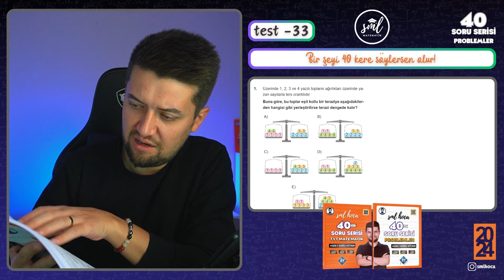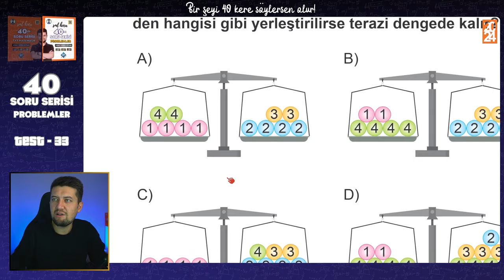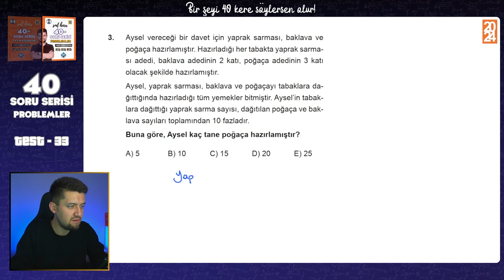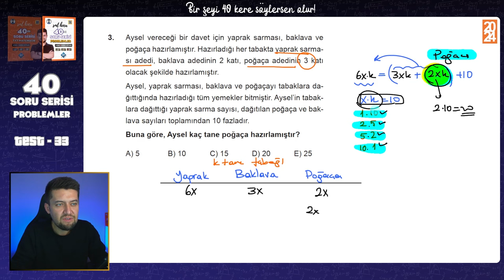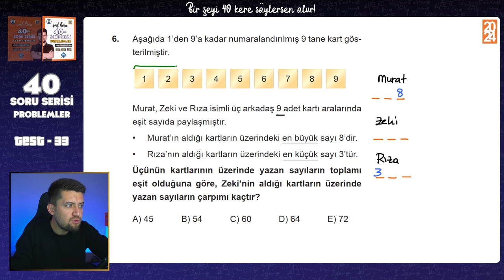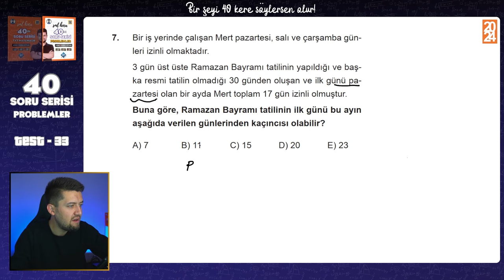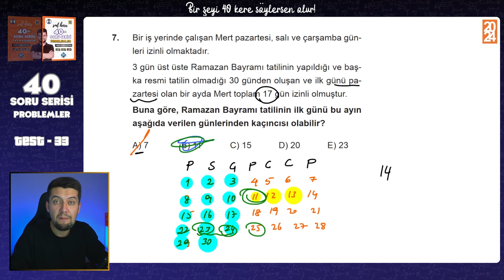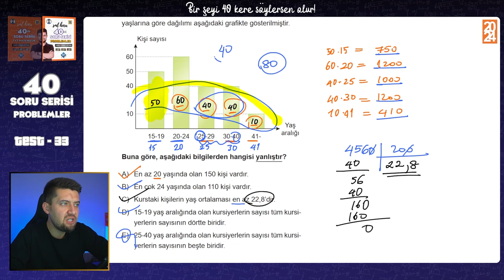40 SORUDA "PROBLEMLER" 2024 - 33.Adım - TYT Problemler Tekrar Kampı 🚀